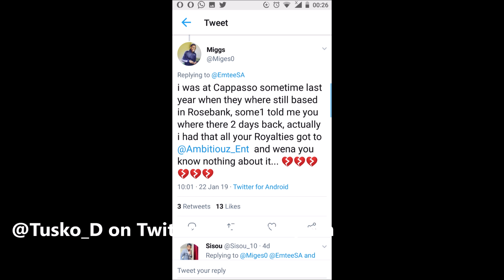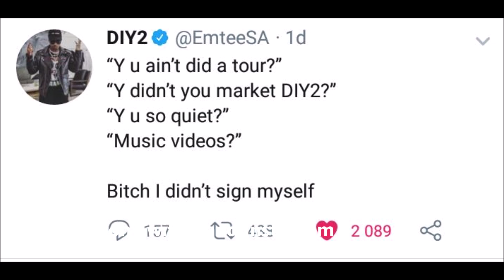Should Emtee Leave Ambitiouz Entertainment. || Tusko_D Vlogs